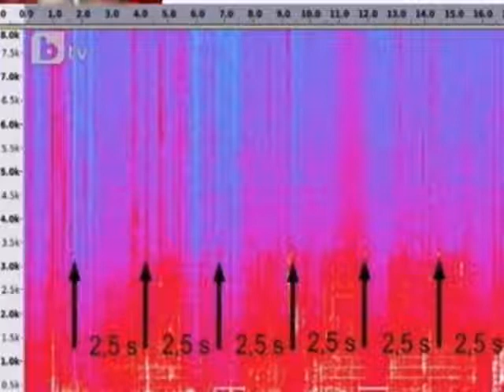Независими експерти за СРС-тата ТАНОВГЕЙТ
Разговор с Константин Павлов-Комитата за независимата експертиза, изготвена от група независими експерти за СРС-тата от ТАНОВГЕЙТ.